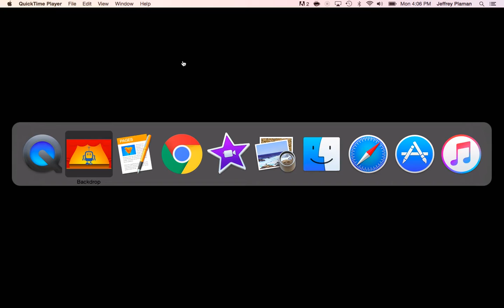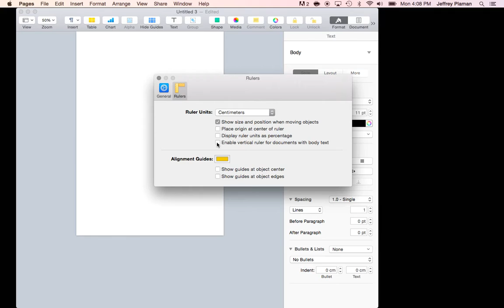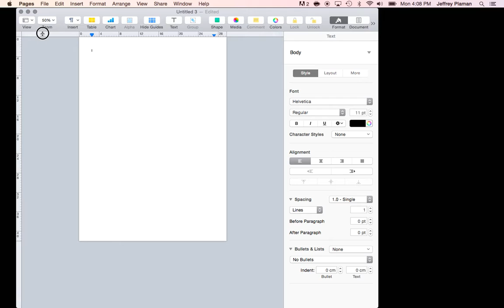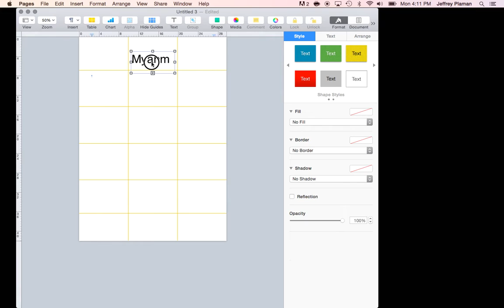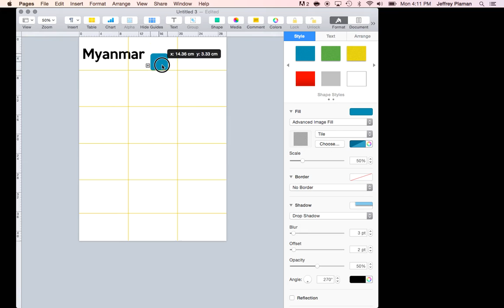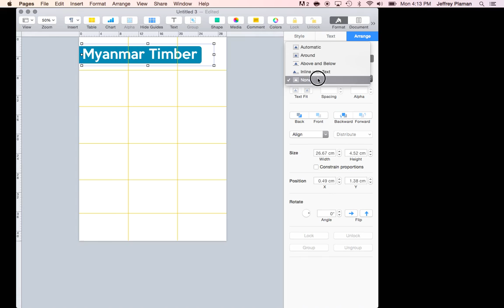Setting up Pages and getting started with Infographics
This is a screencast showing how to set-up Pages to get started on making an Infographic